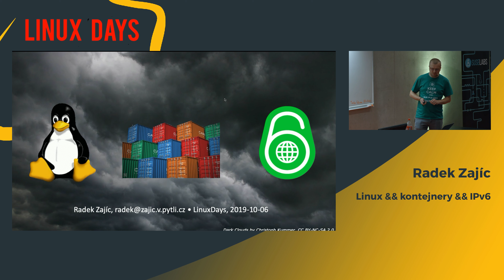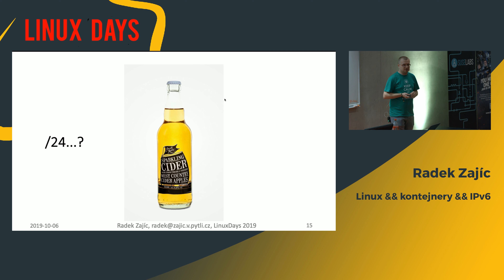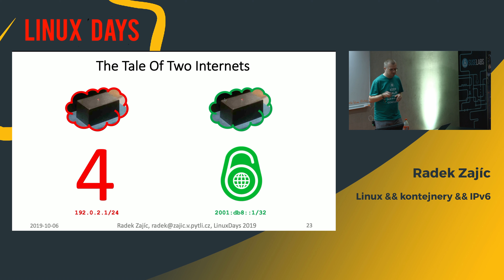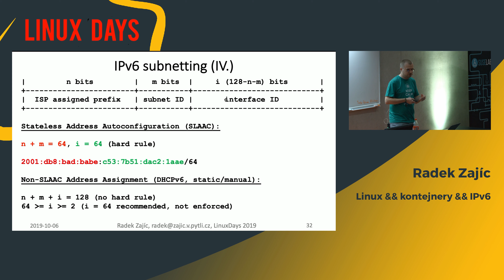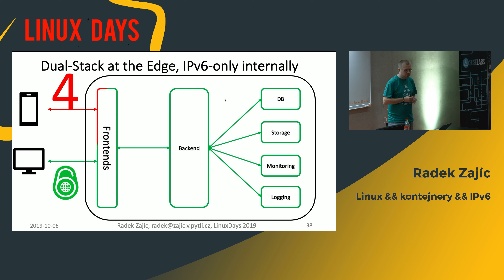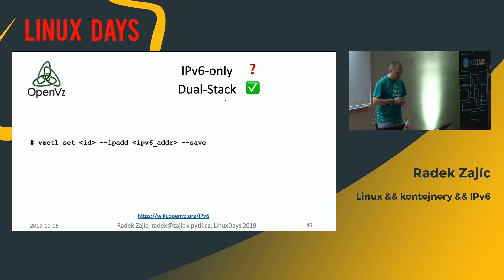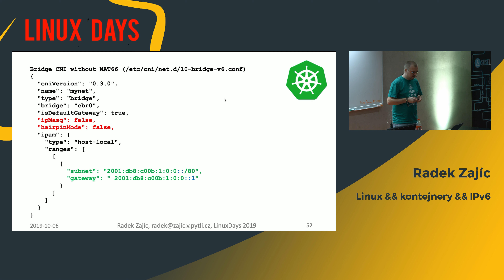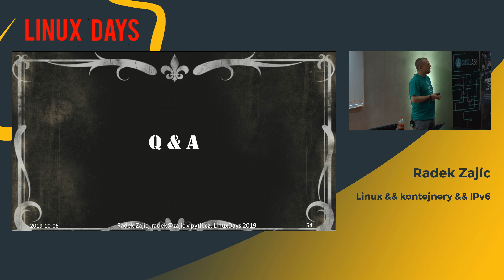LinuxDays 2019 - Linux && kontejnery && IPv6 - Radek Zajíc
Virtualizace výpočetních prostředků je občas proklínaná, často skloňovaná, ale občas nepostradatelná technologie. Mezi aktuální trendy patří virtualizace aplikační, kdy na jednom hostitelském počítači spouštíme desítky aplikací v aplikačních kontejnerech, často vzájemně izolovaných. Moderní přístup spouštění stovek kontejnerů se ale výrazně odráží na spotřebě IP adres. V přednášce proto probereme: